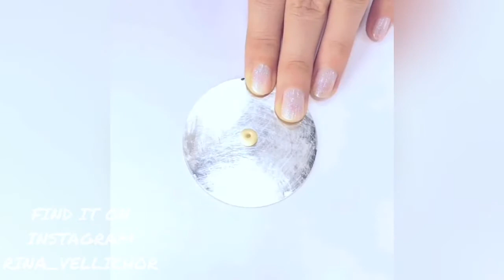polymer clay fimo dailyartbox | clay charms and best clay sculpting